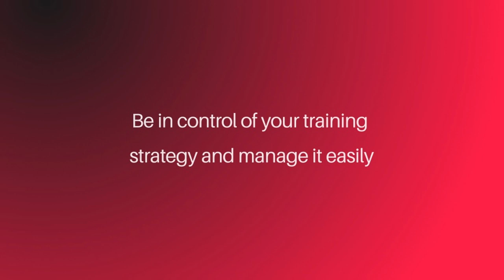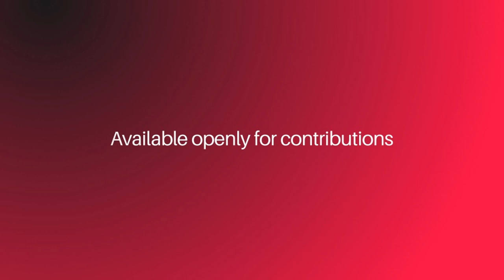OpenPlato - Service video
The OpenPlato platform is an LMS and catalogue, based on Moodle with an add-on for cataloguing. It has been funded by OpenAIRE and is operated by ICM/Uni. Warsaw, OpenAIRE office, and members of the OpenAIRE Support and Training Standing Committee, and aspires to become a central hub for training in all aspects of RDM, open science, and the FAIR principles in Europe and beyond. Ease of alignment with other training resources will be enhanced by adoption of a minimal metadata set for training resources from the RDA ETHRD IG output. The platform provides the necessary environment to create spaces in multilingual formats (similar concept as Zenodo communities) and these spaces can be based on a country or on specific themes or projects and can be used for navigation or to group similar content.